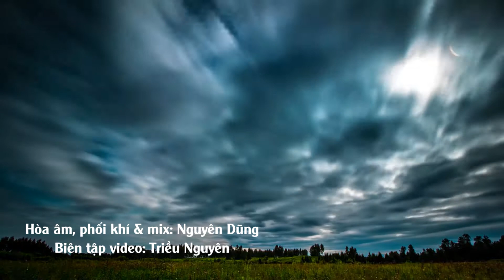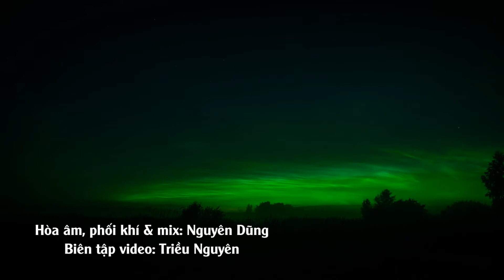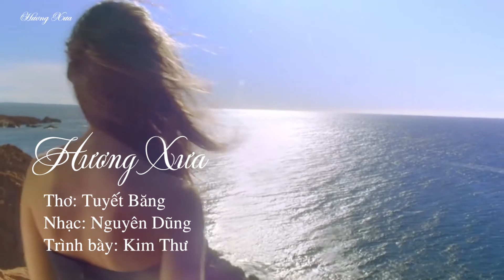Hương Xưa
Thơ: Tuyết Băng
Nhạc: Nguyên Dũng
Trình bày: Kim Thư